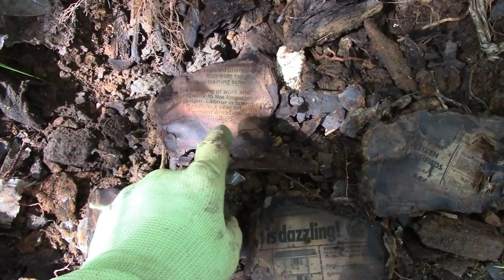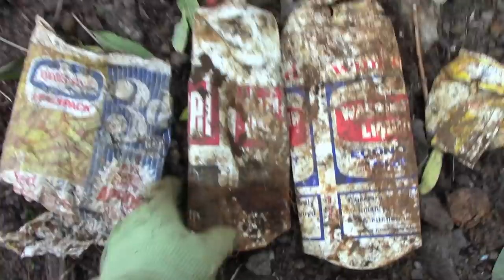WEIRDEST FIND EVER? Disgusting find during bottle dig as well as personal effects & bottles galore.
While digging for bottles and personal effects from 1969, I uncover probably the weirdest and most disgusting find I have ever found.